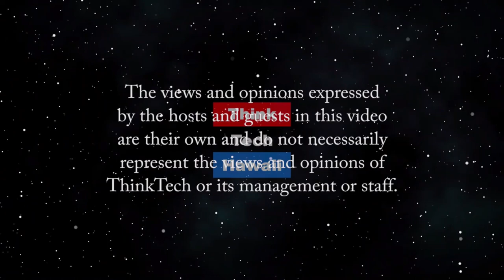Killingsworth Kahala Hilton Hawaii Hospitality vol 1 (Human(e) Architecture)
The story of the hotel with defined tropical modernism hospitality architecture.  Konrad Hilton and Edward Killingsworth’s parallel career’s as global hospitality typology started collaboratively on the Hawaiian Island of Oahu with the Kahala Hilton and the show investigates the fascinating story behind.   The hosts for this episode are Martin Despang and DeSoto Brown.  The guest for this episode is Ronald Lindgren.